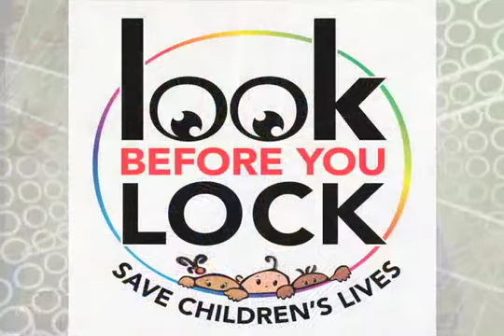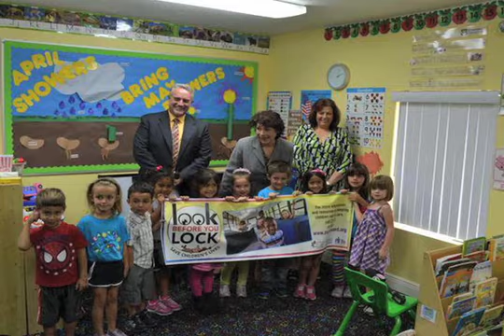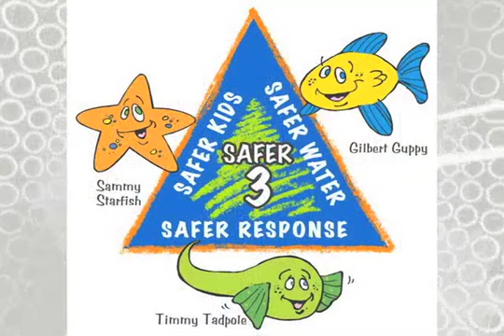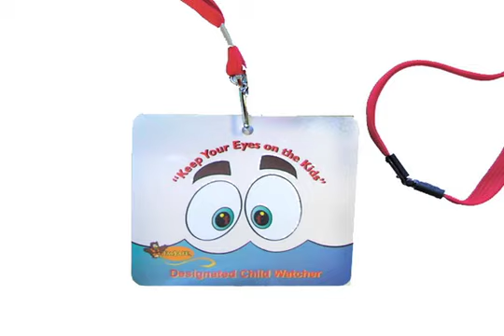Future First: Focus on Broward's Children, Keeping Children Safe pt. 1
Florida is one of the most attractive places to live, but high temperatures and many bodies of water are dangers that can put kids at risk.

This episode of Future First discussed ways to protect children during hot summer months, including water safety and the "Look Before You Lock" campaign. Guests include Commissioner Lois Wexler, Broward County Board of County Commissioners; Janice Carter, Director of Community Relations and Resource Development at Early Learning Coalition of Broward County; Jay Sanford, Manager at SWIM Central; and Ken Roland, President at SWIMS Foundation.